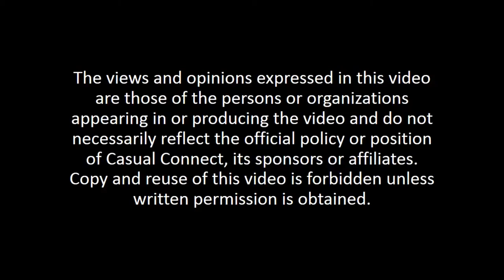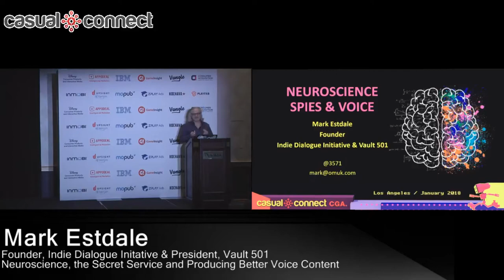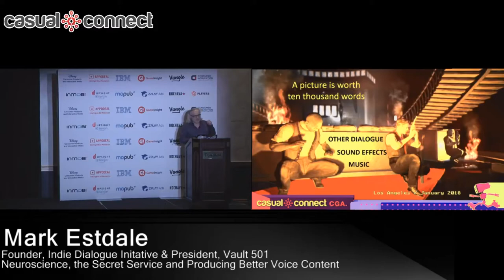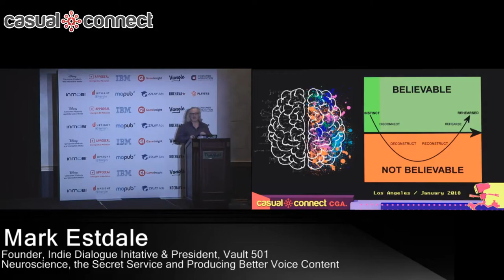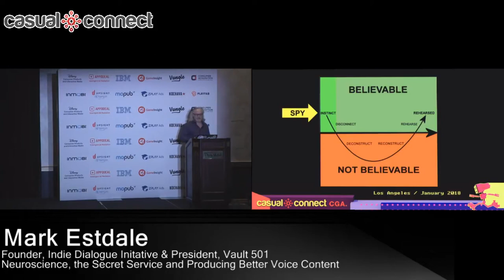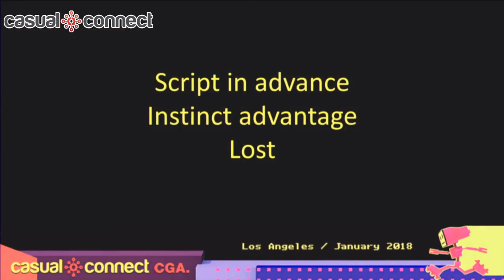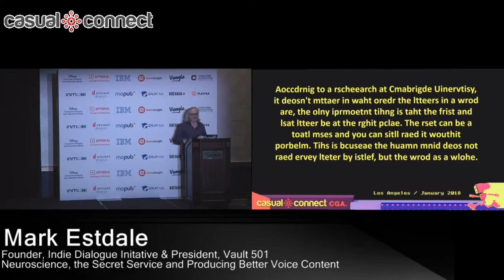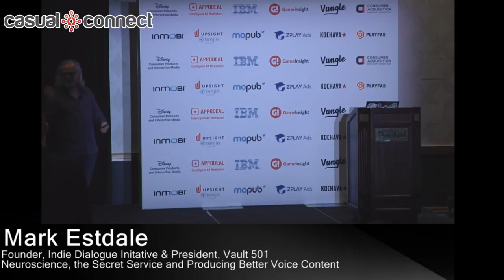Neuroscience, the Secret Service and Producing Better Voice Content | Mark Estdale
Delivered at Casual Connect USA 2018. Spies and neuroscience give developers a budget-busting toolbox and perspective that transforms voice casting, recording and performance for games. The methods developed and tested in the UK and first introduced to the US for Horizon Zero Dawn are a revolution but not rocket science. This talk introduces this can-do methodology that micro indies and mega devs alike can easily apply to up their game to new levels.